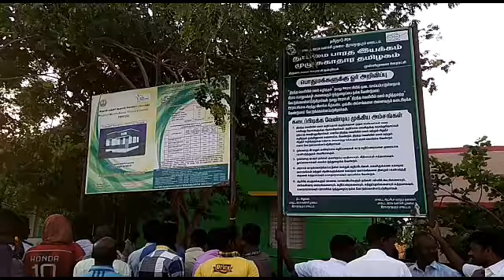முள்ளிமுனை மீனவர் சங்க தேர்தல் வாக்குவாதம்